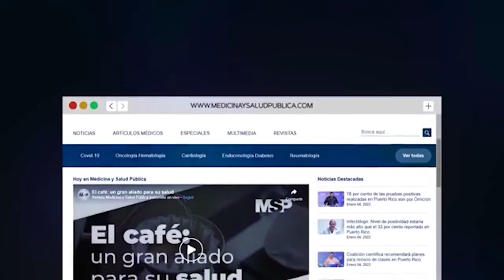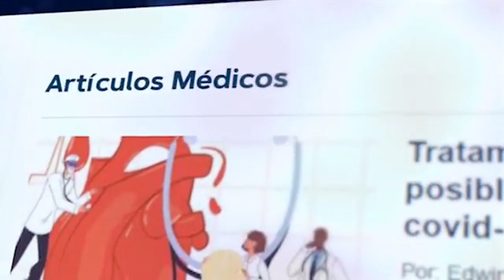Nueva técnica quirúrgica de manejo de escoliosis sin fusión en Puerto Rico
Ahora I La escoliosis de algunos niños y adolescentes en ocasiones puede ser tan grave que requiera cirugía, por lo que ahora en Puerto Rico un grupo de especialistas del Hospital Auxilio Mutuo encabezados por el Dr. Humberto Guzmán, realizan este novedoso con una técnica quirúrgica para darle una nueva oportunidad a niños y jóvenes.

Conozca los aspectos claves de la evaluación inicial de un paciente y las estrategias clínicas actualizadas del tratamiento de las distintas formas de presentación de esta afección.